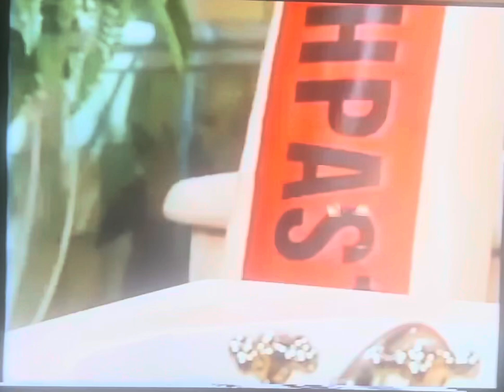Bear In The Big Blue House Afraid Not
AFRAID NOT